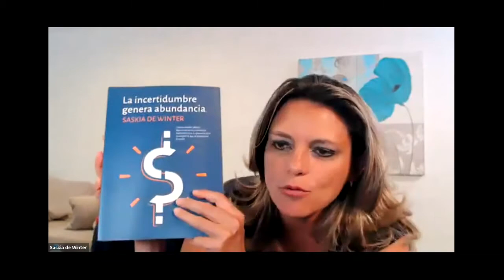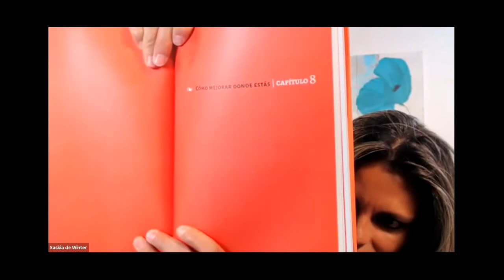088 - La Incertidumbre Genera Abundancia - Dialogando Con Expertos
En esta ocasión contamos con la presencia de Saskia de Winter, fundadora de Saskia de Winter Training S.C, es Psicoterapeuta Gestalt y Humanista, cuenta con una sólida estructura formativa en diversas especialidades y certificaciones nacionales e internacionales, entablaremos un diálogo con ella sobre cómo la incertidumbre genera abundancia y cómo, junto con la crisis, pueden ser nuestros aliados para crear nuevas oportunidades y lograr mejores resultados. Consigue que tu equipo de trabajo comprenda el significado de compromiso y responsabilidad.
Entrevista: Dr. Ricardo Hirata Okamoto
Experta Invitada: Saskia de Winter